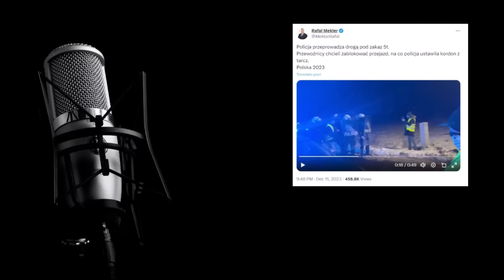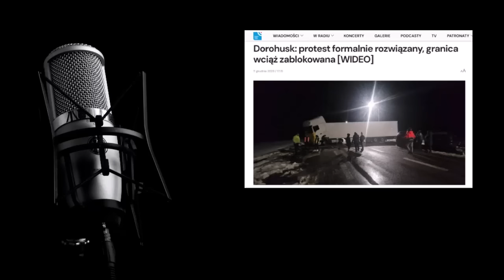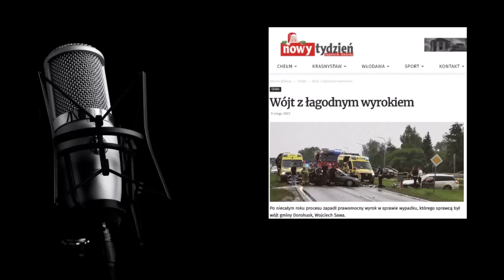Jak im nie wstyd